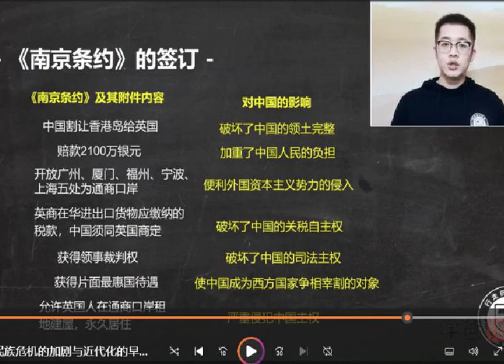【001464】【初中历史】行走的文史课：初二历史（上册）精学课、考前冲刺课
【年级】八年级
【难度】初中基础
精学课全程贯穿八年级历史知识：课内知识巩固
课外知识补充+拓展
重点、难点知识解析
易错、易遗漏知识点汇总冲刺课提炼梳理重要考点：全程考点总结、干货分享
真题分析、题型讲解、答题技巧
历史老师在线解答疑难问题
主讲老师
秦老师
●某师范院校历史专业研究生毕业
●4年北京市中高考历史阅卷经验
●7年一对一中高考历史实战经验
●文史课初中历史线上课程首席讲师
●『行走的文史课』最受欢迎文史讲师

2023年4月更新：
⭕️  微信公众号：学爸优选